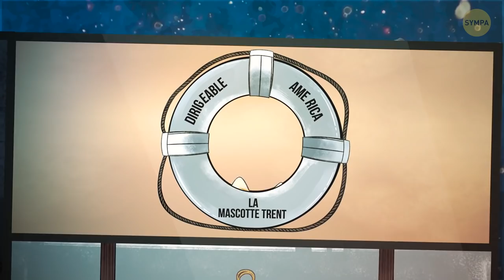Ce Chat Fantastique A Sauvé Un Dirigeable D’une Tempête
Découvre les produits les plus cool de Sympa (ouvert au monde entier !) à l'adresse suivante

Les chats sont depuis longtemps des mascottes portant chance aux navires. Les marins les amenaient à bord de leurs bateaux pour augmenter leurs chances de naviguer en toute sécurité sur des eaux imprévisibles. Mais s'agit-il seulement de chance ou d'un mystérieux super-pouvoir félin extrêmement utile à la navigation ? ?

Tu ne vas pas en croire tes oreilles et tes yeux ! Il existe en effet d'innombrables histoires dans lesquelles des chats prédisent le mauvais temps et les catastrophes naturelles, avertissant les humains qu'ils accompagnent afin qu'ils se mettent à l'abri à temps. Cette histoire ne se passe pas en mer, mais dans les airs ! Voici l'histoire du chat héroïque qui a sauvé les membres de l'équipage d'un dirigeable en les prévenant qu'une tempête se préparait ! ???